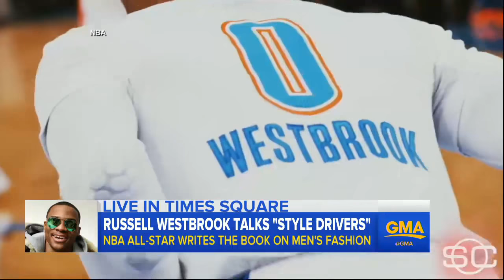NBA star Russell Westbrook says he still calls his mom for fashion advice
The reigning NBA MVP, who is known for his flashy style, discusses his new book on men's fashion, "Style Drivers," on "GMA."